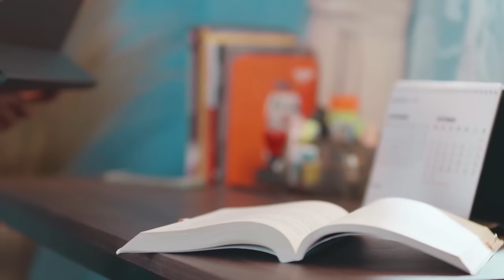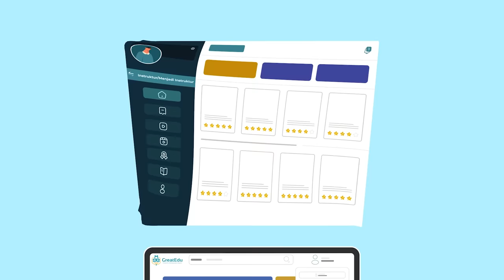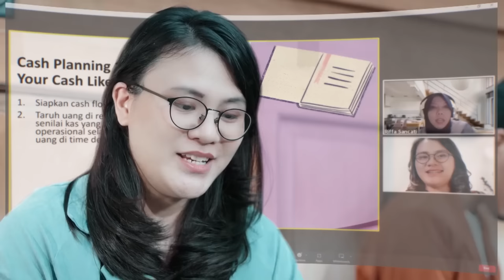Company Profile - GreatEdu 2022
GreatEdu merupakan Platform belajar online untuk upskilling dan reskilling. Ratusan pengajar profesional telah bergabung di GreatEdu di tahun 2020. Lebih dari 10.000 peserta telah belajar dan menambah skill baru bersama GreatEdu di tahun 2020. Lebih dari 150 kelas dengan berbagai tema telah dilaksanakan oleh GreatEdu selama 2020 GreatEdu menghadirkan Workshop dan Video belajar yang berkonsentrasi untuk meningkatkan softskill dan hardskill yang dibutuhkan dalam pekerjaan dan karir lainnya. Beragam kategori workshop kami sediakan seperti UX Writing, Penulisan Fiksi dan Non Fiksi, Personal Development, Food Photography, dan lainnya. kunjungi website dan Social Media kami.